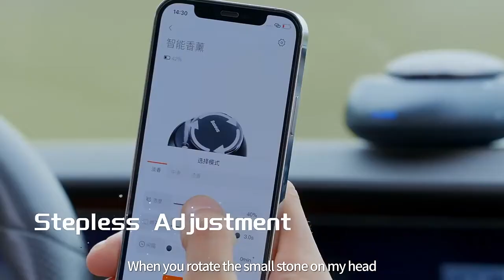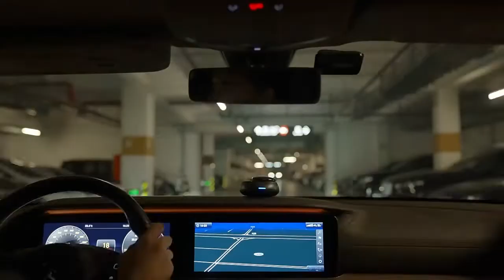Baseus Wisdom Car Smart Atomized Air Freshener, Car Air Freshener Perfume Smart APP Control